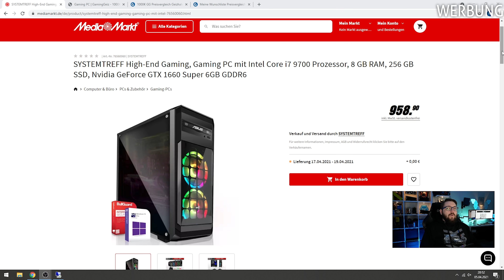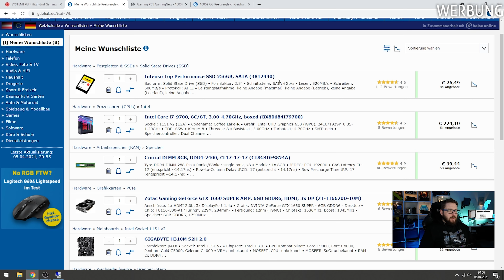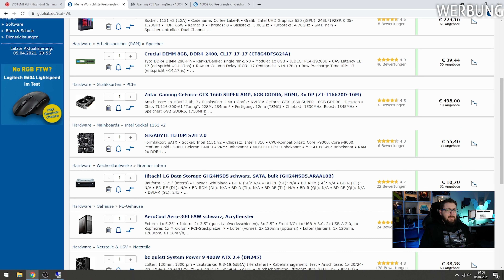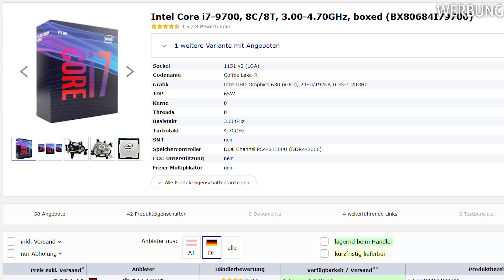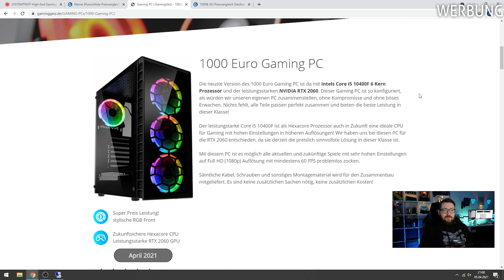1000 Euro GAMING PC 2021 - REKORD ABZOCKE bei MediaMarkt?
1000€ Euro Gaming PC 2021 Zusammenbauen & Test. In diesem Video teste ich, einen Gaming PC von MediaMarkt! Ist die Konfiguration gut? 🔥Die BESTEN Gaming PCs gibt es auf: 🔥✅

Was in diesem Video ist Werbung?
+ gamiggeiz.de